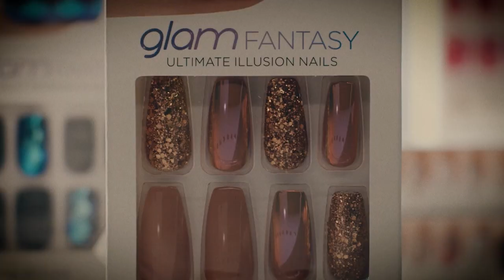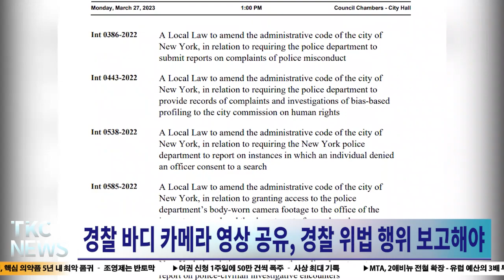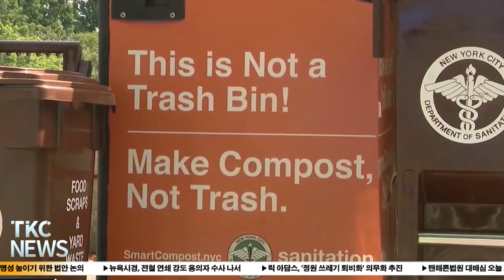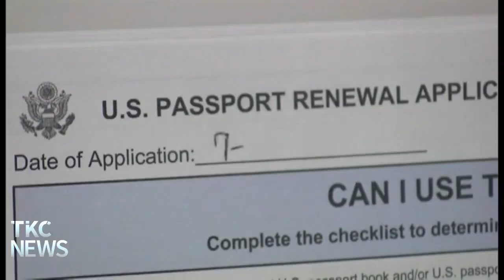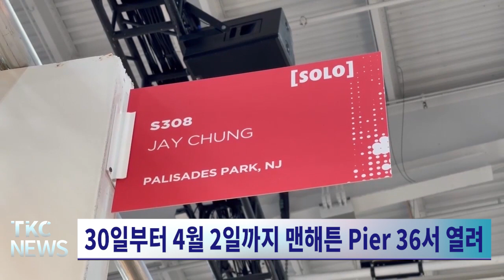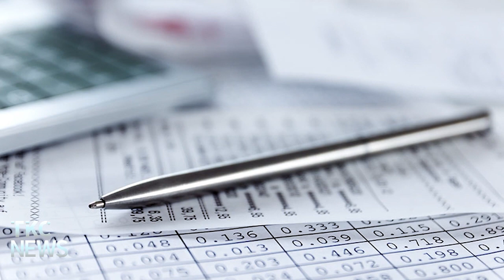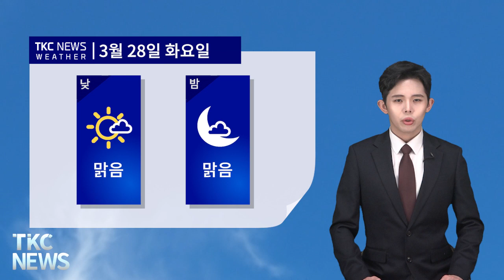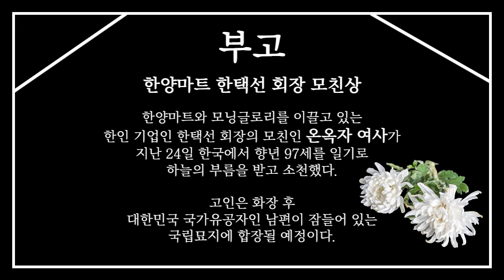TKC NEWS｜3/27 (월) 테네시주 기독교 학교 총격으로 어린이 3명 숨져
1. 테네시주 기독교 학교 총격으로 어린이 3명 숨져
오전 10시 총격 발생 - 어린이 3명, 성인 3명 사망

2. 퍼스트시티즌스, 4분의 1 가격에 SVB 인수
165억 달러에 모든 예금과 대출을 인수

3. 연준 매파, ‘은행권 위기로 경기후퇴 더 가까워져’
은행과 대출자들 불안 - 자본시장 닫히면 경제에 타격

4. 뉴욕시의회, 경찰 투명성 높이기 위한 법안 논의
경찰 바디 카메라 영상 공유, 경찰 위법 행위 보고해야

5. 뉴욕시경, 전철 연쇄 강도 용의자 수사 나서
피해자 모두 남성, 칼 등으로 위협하기도

6. 에릭 아담스, '정원 쓰레기 퇴비화' 의무화 추진
퀸즈는 오는 6월부터 의무 조치 적용

7. 맨해튼법원 대배심 오늘 또 소집 – 기소투표 여부는 미정
뉴욕시 내 곳곳 시위 예상, 경찰인력 추가 투입

8. 미, 핵심 의약품 5년 내 최악 품귀 – 조영제는 반토막
생산 및 공급, 중국과 인도 등에 의존성 큰 탓

9. 여권 신청 1주일에 50만 건씩 폭주 – 사상 최대 기록
작년 대비 30-40% 급증, 최대 13주 기다려야

10. MTA, 2애비뉴 전철 확장 - 유럽 예산의 3배 투입
전철 확장으로 기존 전철 유지 및 관리 마저 차질

11. ‘기소 위기’ 트럼프, 웨이코서 ‘검찰수사는 스탈린식’
"패배하고 불신받으며 불명예 짊어지게 될 것" 독설 퍼부어

12. 정재건 작가, 아트엑스포 뉴욕 새 작품 선보여
30일부터 4월 2일까지 맨해튼 Pier 36서 열려

13. 연봉 1위 전공은 석유공학 – STEM 전공 임금정체 발생
과학기술 계통 전공자 늘어 일자리 구하기 힘들어져

[ 주요 단신 ]

1. 맨해튼지검, 시저 암살 금화 등 압수 -그리스에 반환
2. 미시시피에 시속 80마일 토네이도 – 23명 사망
3. 뉴욕주 결핵 감염 급증 – 전국평균보다 40% 높아
4. PA주 초콜렛 공장 폭발 – 사망자 2명 늘어 7명
5. 뉴로셸서 약물과다복용 – 3명 사망 1명 위독
6. ‘뉴욕시배달 온라인상품에 25센트씩 세금’ 추진
7. 뉴욕시경, 인력난에 2년간 5백만달러 구인광고
8. 머스크, 트위터 가치 2백억달러-인수가 절반도 안돼